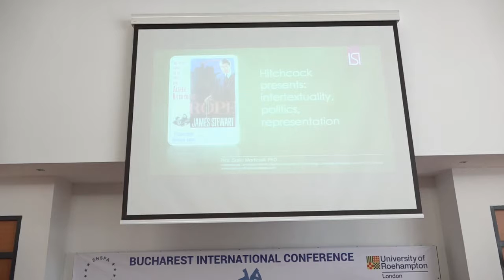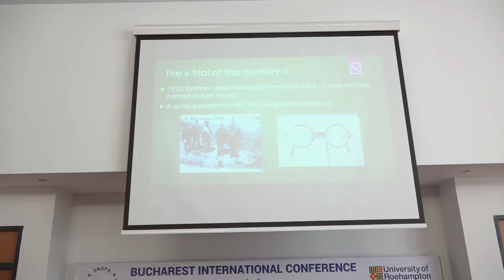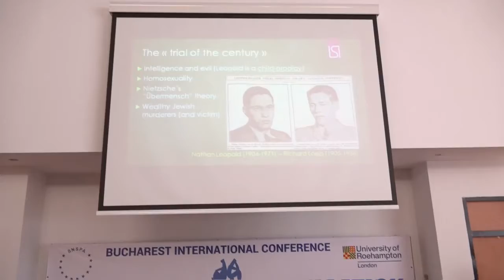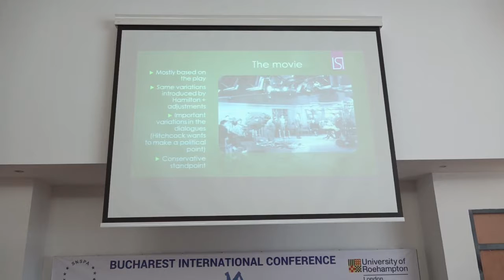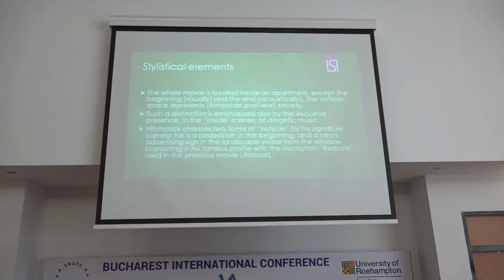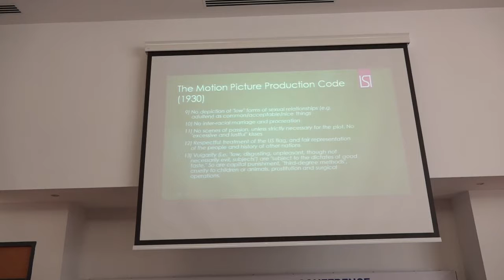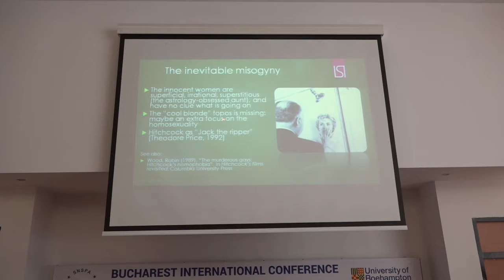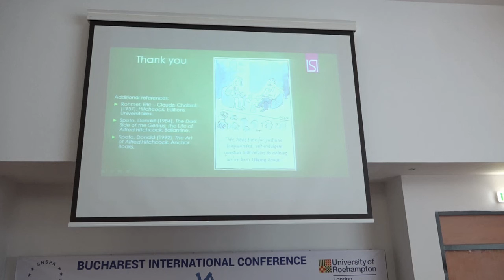Dario MARTINELLI - FRIDAY, JUNE 17, 2016, Bucharest, Romania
International Conference Semiosis in Communication: Knowing and Learning, Bucharest, 16-18 June 2016
KEYNOTE SPEAKER LECTURE - Dario MARTINELLI: - Hitchcock presents: intertextuality, politics, representation / Moderator: Alin Olteanu